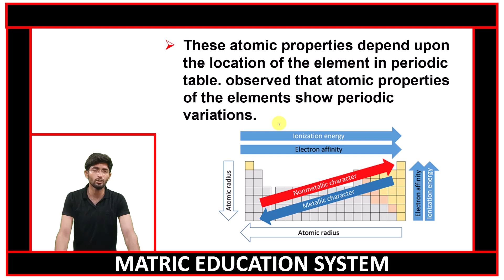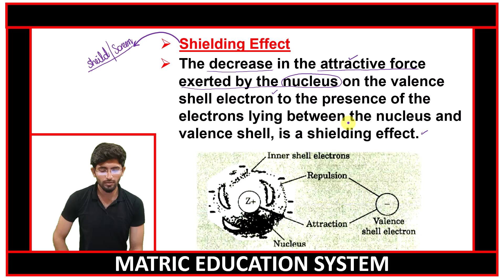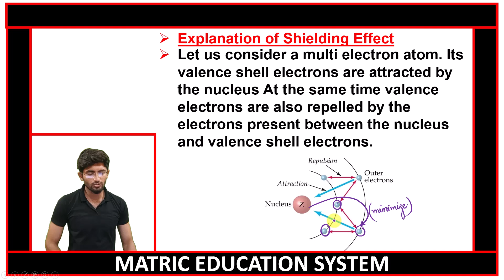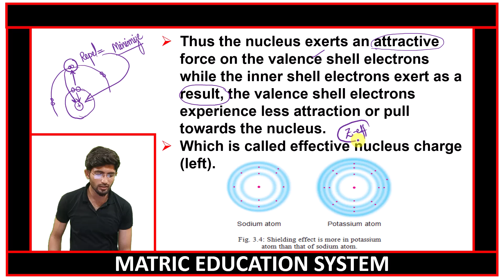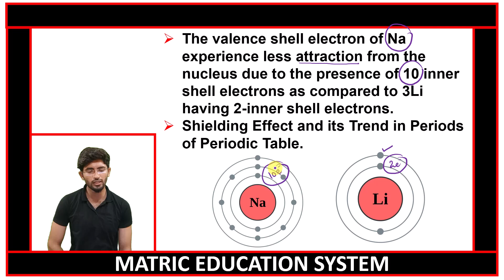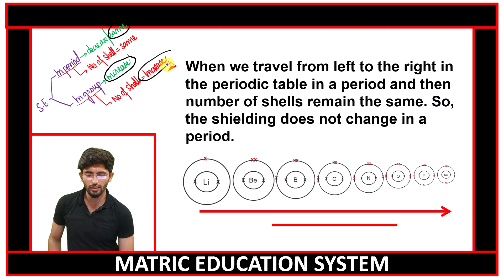9th chemistry chapter no 03 lecture no 10 topic no 3.2.2 periodicity of properties by sir shahzaib.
9th chemistry chapter no 03 | 9th chemistry chapter 03 Periodic table and periodicity of properties  | 9 class chemistry | chemistry | grade 9th chemistry.
Time Codes
00:01 Introduction Lecture
00:07 Periodicity of Properties Related to the Atoms
00:54 Shielding Effect
01:52 Explanation of Shielding Effect